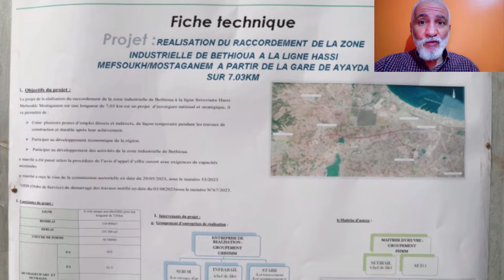تابعو آخر أشغال ربط ميناء ارزيو بخط السكك الحديدية الشمالي RAILWAY LINK ARZEW